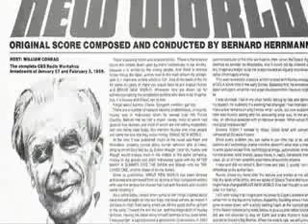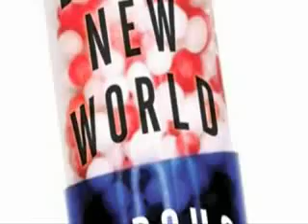The Future Scientific Dictatorship